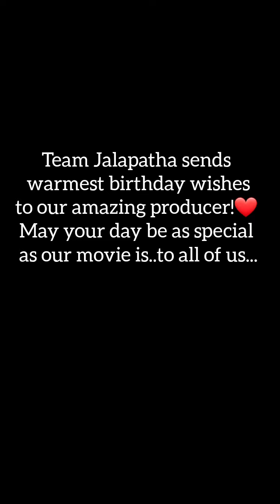Happy birthday ravindra thumbaramane @ jalapatha movie producer